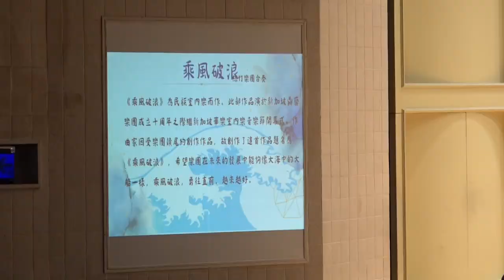113年度嘉義國中國樂班發表會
作曲：劉暢